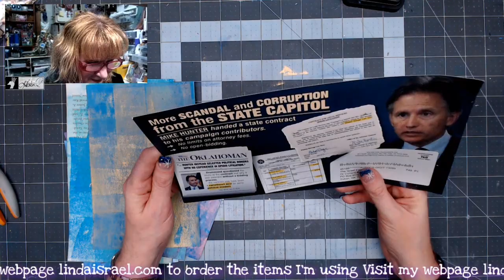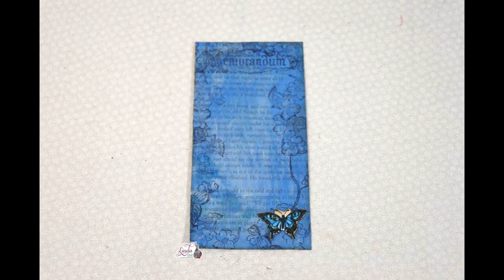Day 8 Embellished Postcards as Journal Cards of 12 Days of Junk Journal Gift Ideas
Day 8 Embellished Postcards as Journal Cards of 12 Days of Junk Journal Gift Ideas. In this tutorial I use an oversized postcard from my junk mail to make a few journal cards with a postcard look. Get out those gel prints, junk mail and rubber stamps and follow along.

Follow the other artists creating projects for the 12 Days of Junk Journal Gift ideas inside the Friendly Junk Journal People Facebook group.

Supplies Used
Over Sized Postcard - Junk Mail
Mixed Media Gel Prints and Painted book pages
Fiskars Paper Trimmer

Want to write to me? Here is my mailing address:
Linda Israel
818 W Main St
Yukon, OK 73099
USA